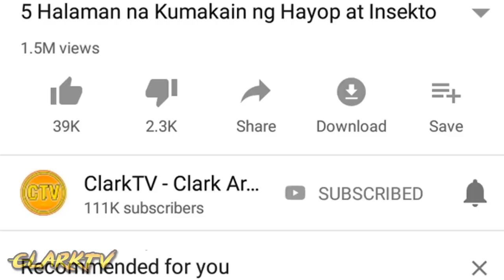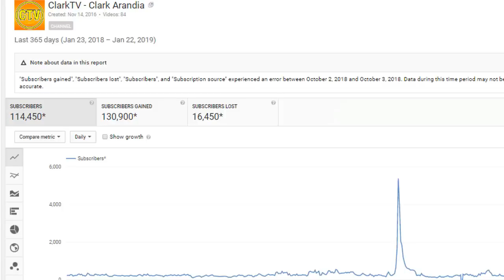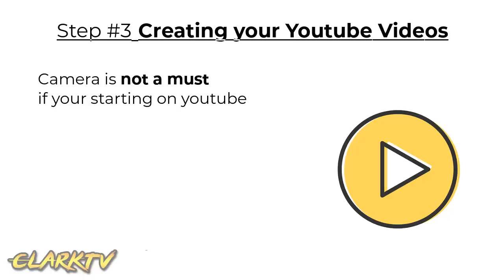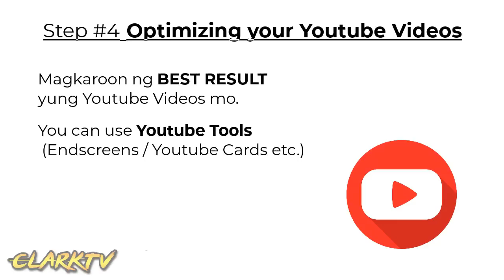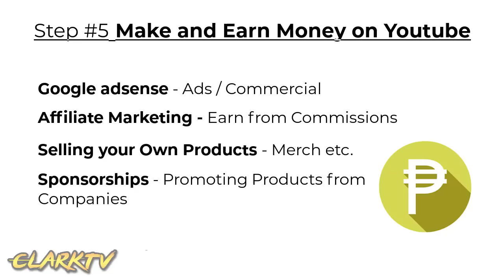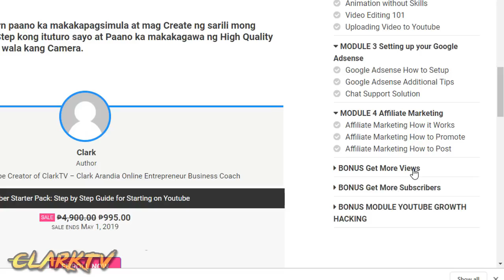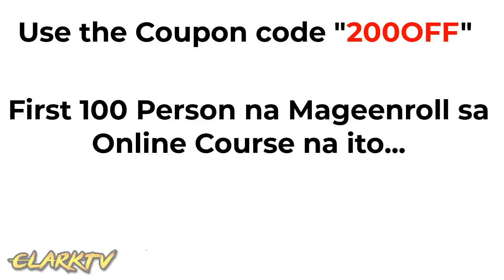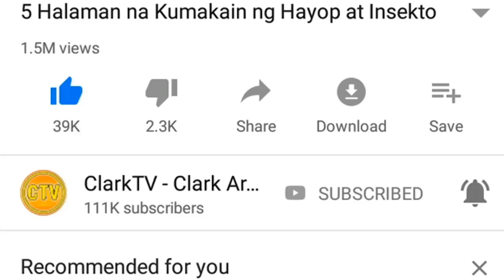5 Steps Paano Maging Youtube Vlogger at Kumita sa Youtube Step by Step (TRAINING)